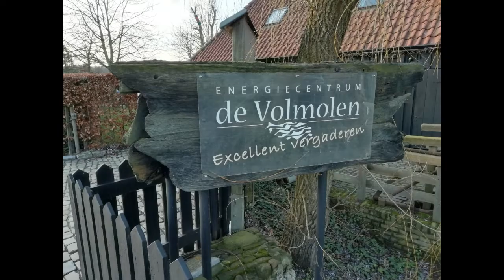De Volmolen in Waalre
info over de molen en een flashback van 3 jaar terug.